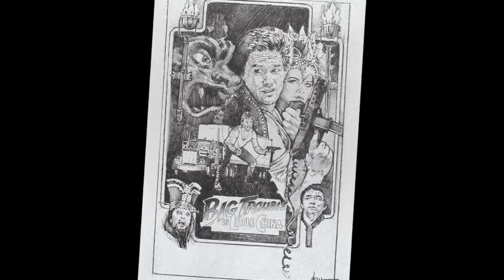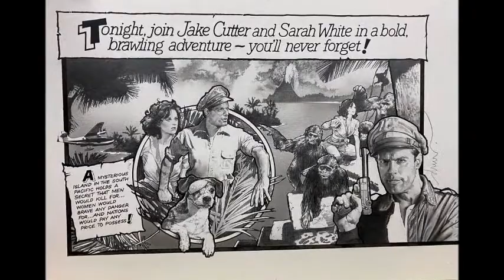l'art de drew struzan ' dessin